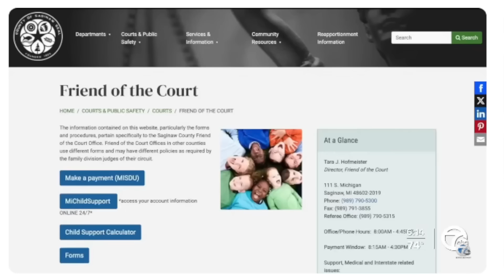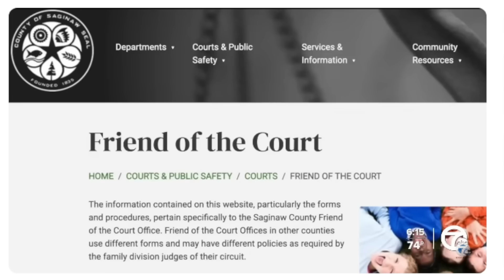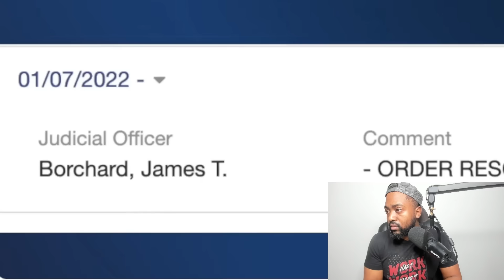Zoom Call Suspended License Man GETS SENT BACK TO JAIL After HUMILIATING Himself In Front Of Judge!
There's a new twist in the case of a Michigan man who joined a court hearing for his suspended license via Zoom – the judge in the case revealed that he's never had a legal license in his entire life anywhere in the United States.